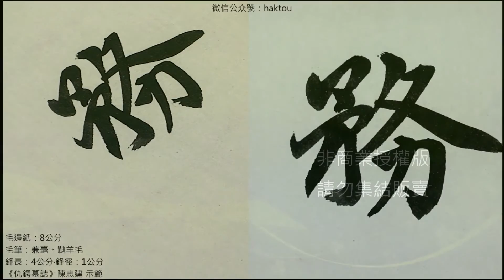趙孟頫《仇鍔墓誌》037五十一自承務